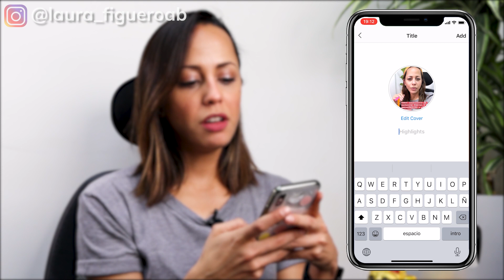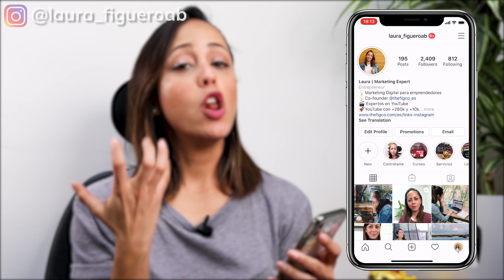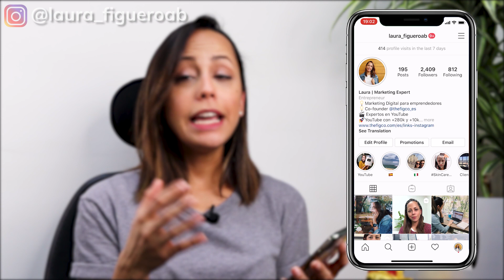Cómo Usar Los Highlights En Instagram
En este video aprenderás cómo hacer highlights para Instagram, y cómo estas historias destacadas te ayudarán a crecer tu perfil de Instagram. Guía gratis de Instagram

Instagram cuenta con muchas funciones que te ayudan a crecer tu perfil y a que tu audiencia ideal pueda interactuar contigo, una de ellas son los Highlights de Instagram, los cuales te pueden ayudar a guardar información, videos y fotos que hayas publicar anteriormente en tus Instagram Stories. Aquí te vamos a enseñar como hacer y crear una historia destacada para tu perfil de Instagram.

Para comenzar, Instagram te deja ver todas las historias que hayas creado para poder segmentarlas y dividirlas según tu conveniencia, puedes crear historias destacadas con temas específicos que hayas tratado en el pasado. Esto sirve como secciones de una página web, donde tu audiencia tendrá acceso en el momento que ellos quieran, solamente entrando a tu perfil y viendo tus historias destacadas.

Por otro lado es importante saber que para crear un highlight de Instagram, debes tener una portada y nombre atractivo y corto, pues de esto dependerá que las personas den clic a estos íconos para ver el contenido de tus historias destacadas.  Existen varias formas de crear una portada para tus highlights de Instagram, puedes agregar una imagen desde el carrete de tu celular o hacer screenshot a una de las historias que agregarás a tus highlights de Instagram.

Como dato, los highlights de Instagram pueden ser vistos por cualquier persona que entre a tu perfil, pero la analítica de las historias te mostrará solamente la del día que se publicaron, no las vistas o interacción que se tengan con éstas a partir de que fueron guardadas como highlights de Instagram.

Para finalizar, es importante que agregues highlights a tu perfil de Instagram, pues estos ayudan a que tu audiencia sepa más de ti, si un día decides no subir Instagram Stories, y que puedas almacenar todo el contenido que vas creando día con día en tu perfil. Esto ayudará a crecer tu cuenta, y a que las personas sepan que pueden estar viendo constantemente tu contenido guardado en los highlights de Instagram.